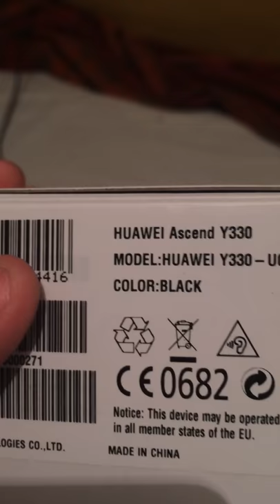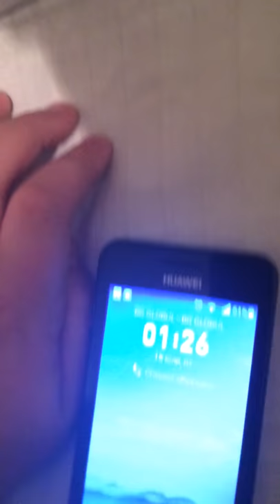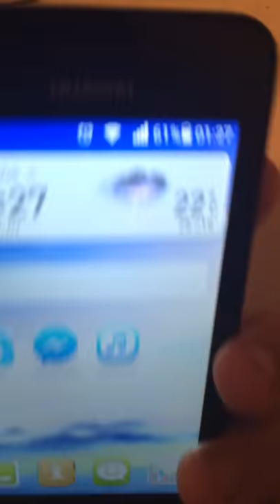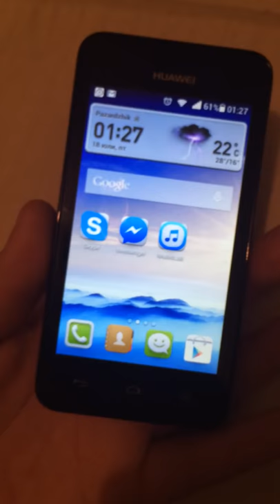Huawei Ascend Y330 Unboxing